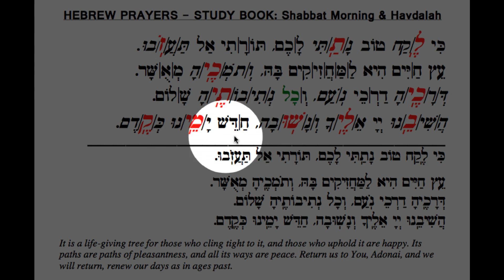Eyts Chayim Hi Screen Capture Video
Eyts Chayim Hi Screen Capture Video. Educational video for learning how to pronounce Hebrew prayers. Screen capture video using study Hebrew that separates syllables, indicates mil-rah accents (red) and indicates unusual pronunciations (blue).